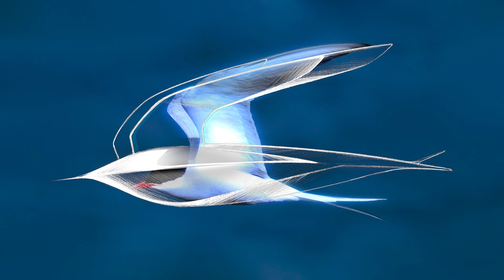Greaves Electric Mobility | Arctic Tern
The design philosophy is derived from the incredible Arctic Tern, which is a graceful and resilient bird that is adept at long-distance flight navigation.

Join us as we showcase the future of transportation, taking inspiration from one of nature's most remarkable creatures. Come take flight with us with electric vehicles that are designed in India and made in India.